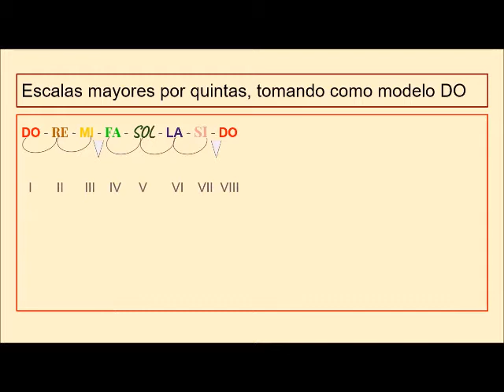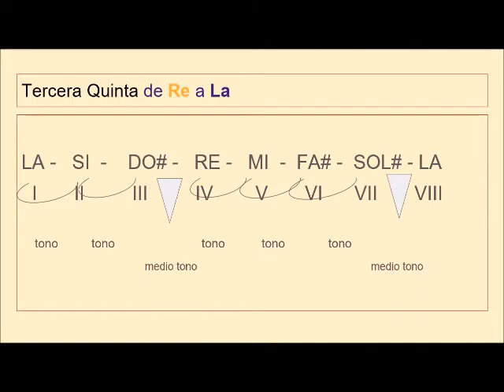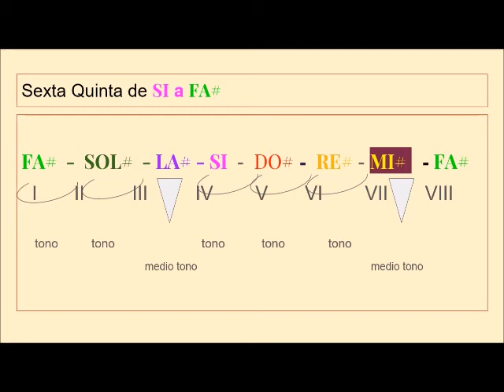Valle de chalco 2021 Mayo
Este Canal es una plataforma de creatividad gráfica,  un mosaico de Valle de Chalco